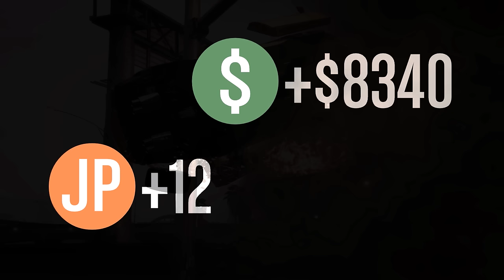"INSANE MANEUVERS!!!" - Grand Theft Auto 5 Gameplay - Top Fun Part 2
Welcome to Grand Theft Auto 5 PC, where my crew and I engage in countless illegal activities in our pursuit of fame, fortune, and fun! Today, the Crew partakes in some Jet Chases in the Top Fun Mode! Our skills in that little plane turn out to be insane as we might finally win one!

What is Grand Theft Auto 5?

Grand Theft Auto V for PC features a range of major visual and technical upgrades to make Los Santos and Blaine County more immersive than ever. In addition to vastly increased draw distances, Grand Theft Auto V for PC runs at 60FPS in 1080p, with the ability to display visuals in 4K resolution. Players will experience a range of additions and improvements including:

• New weapons, vehicles and activities
• Additional wildlife
• Denser traffic
• New foliage system
• Enhanced damage and weather effects, and much more

All these features are enhanced by stunning resolution, dramatic improvements to lighting, shadows, and textures, and a smooth frame-rate.

The PC versions of Grand Theft Auto V and Grand Theft Auto Online will also feature First Person Mode, giving players the chance to explore the incredibly detailed world of Los Santos and Blaine County in an entirely new way.

Grand Theft Auto V for PC also includes the new Rockstar Editor, which gives players a full suite of editing tools to create and publish gameplay clips direct to both Social Club and YouTube.

Grand Theft Auto V also comes with Grand Theft Auto Online, the dynamic and ever-evolving Grand Theft Auto universe. Enhancements to Grand Theft Auto Online for PC will include an increased player count, with online play for up to 30 players. All existing gameplay upgrades and Rockstar-developed content created since the original release of Grand Theft Auto Online will also be available for PC, with much more to come.